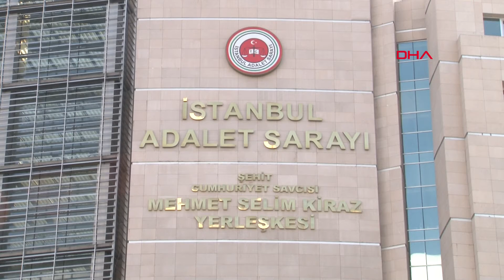Suudi Başsavcı, İstanbul Adalet Sarayı'na geldi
İstanbul'a  gelen Suudi Arabistan Başsavcısı Suud Muceb, İstanbul Cumhuriyet Başsavcısı İrfan Fidan ile görüşmek üzere İstanbul Adalet Sarayı'na geldi. Başsavcı Muceb, saat 11.00 sıralarında beraberindeki heyet ile birlikte protokol kapısından adliyeye giriş yaptı. Başsavcı İrfan Fidan ile Suudi Arabistan Başsavcısı Muceb'in görüşmesi başladı. Suudi Başsavcı Muceb, Başsavcı İrfan Fidan ve gazeteci Cemal Kaşıkçı soruşturmasını yürüten Başsavcıvekili Hasan Yılmaz ile başsavcılık makam odasında görüşüyor.